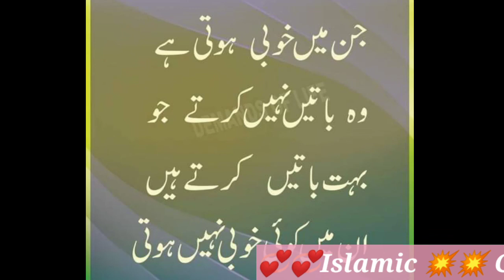الوداعی نظم (حیدر علی)